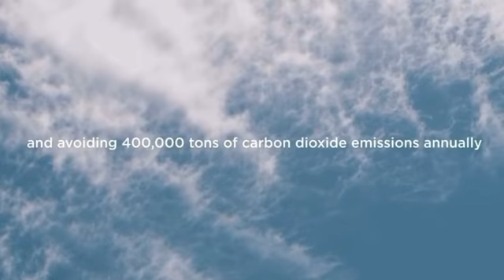In Nevada, Tesla has installed a new Megapack, a solar power plant of 528,084 solar panels, ..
In Nevada, Tesla has installed a new Megapack, a solar power plant of 528,084 solar panels, generating more than 500,000 MWh of energy per year. The Megapack is capable of providing clean energy to 60,000 homes..mp4